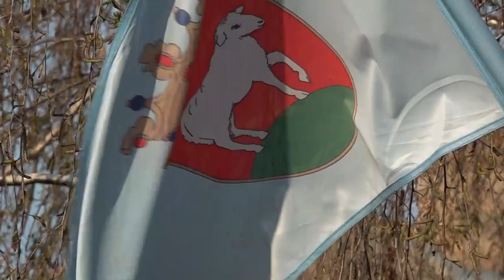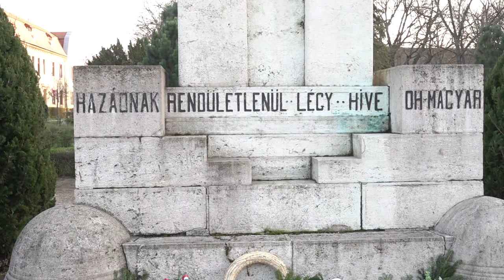Március 15 i városi megemlékezés 1 12 44